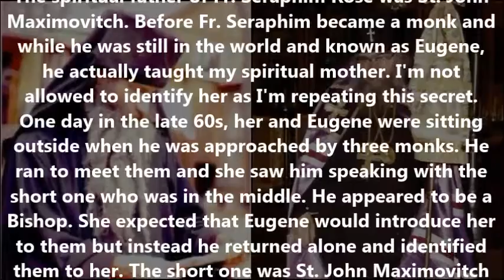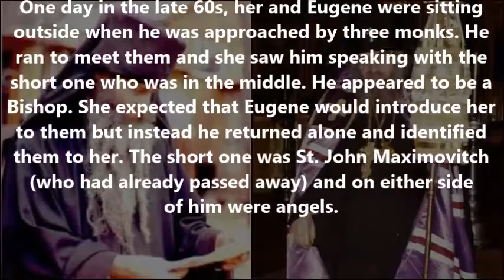Fr. Seraphim Rose, St. John Maximovitch and the Angels